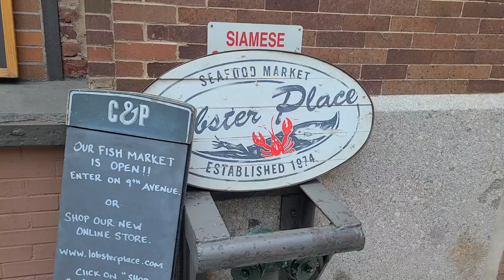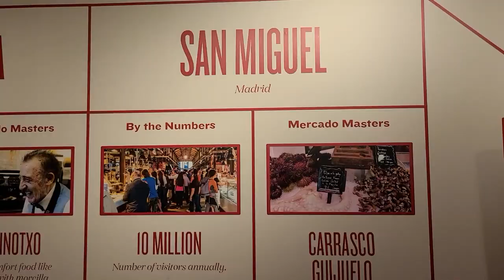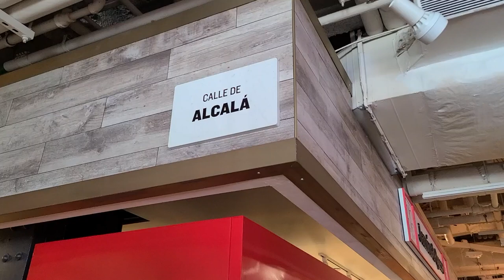DÓNDE ver los FUEGOS ARTIFICIALES 🎉 del 4 de JULIO en NUEVA YORK 🇺🇸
ESPECTÁCULO!! Mejores sitios para ver los fuegos artificiales del 4 de Julio!! Nosotros seguimos las recomendaciones de Macy's para ver los fuegos del 4 de Julio en Nueva York, pero hay muchos otros sitios! En el vídeo te damos algunas ideas sobre dónde ver los fuegos artificiales de Macy's del 4 de Julio en Nueva York y además verás nuestra aventura buscando el mejor sitio, fue casi misión imposible llegar a donde queríamos!!

Aquí tienes el capítulo 1 por si aún no lo has visto:
🇺🇸 Rooftop en Nueva York + Mejor sitio para ver los fuegos de Macy's 🎉 4 DE JULIO EN NUEVA YORK

MÁS VÍDEOS:
🇺🇸 HOUSE TOUR - ESTADOS UNIDOS!! 🏡 OS ENSEÑAMOS NUESTRA CASA - Nos despedimos de ella después de 1 año 😢